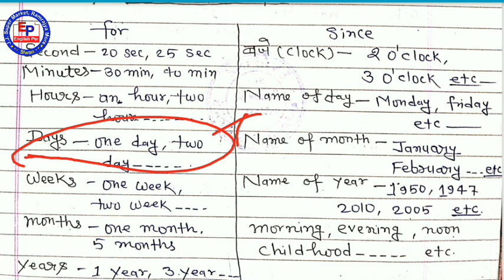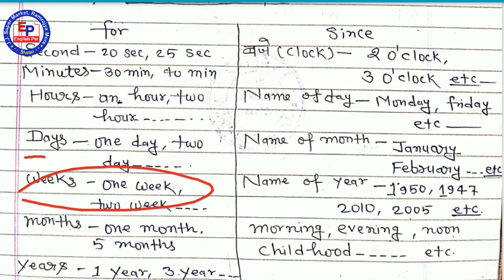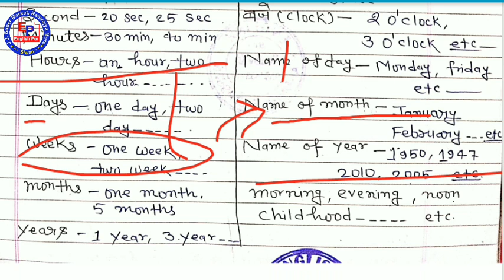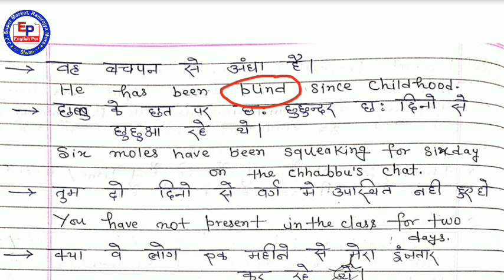Present_perfect_continuous_tense_since_for_का_प्रयोग_दुनिया_का_सबसे_आसान_तरीका_से_सिखे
link here
present perfect tense
and obj questions

This channel name is EnglishPur# for those students who want to prepare for board exam, CTET, BTET, UPTET, HTET, MPTET & other competitive exam.

                              Or
*You can search all these topics on
*Tense
*Voice
*modals verb
*Question tag
*Syntax, Concord, Subject verb agreement.
*Preposition
*Narration
*Book obj questions
*Synthesis, combine the sentence
*Idioms & phrase
*Subject verb agreement, Syntax,concours.